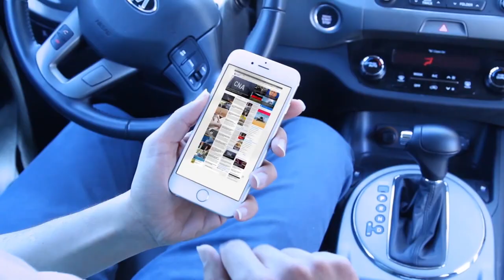Alexandrin Guțu: ”Să fiți alături de familiile voastre”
Luptătorul de stil gre-roman, Alexandrin Guțu, le dorește cetățenilor ca în anul care vine să fie cît mai mult timp alături de oamenii dragi.